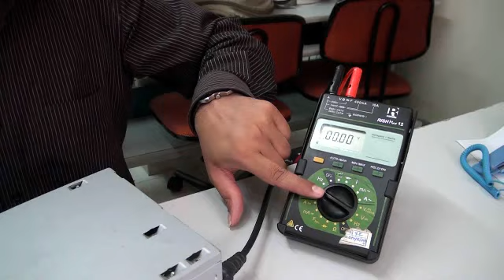Checking PSU ( SMPS Power Supply) Output Voltages